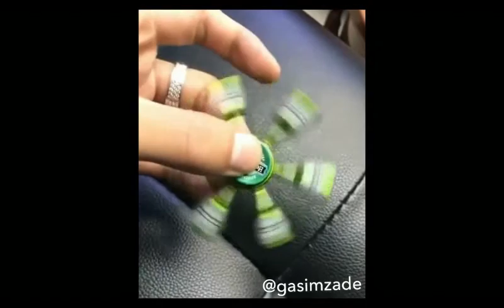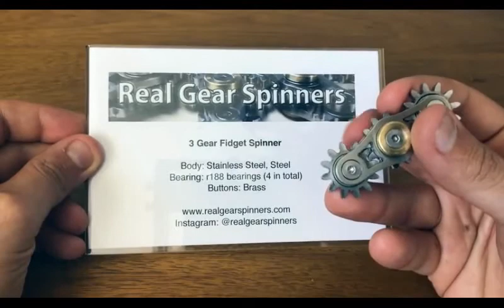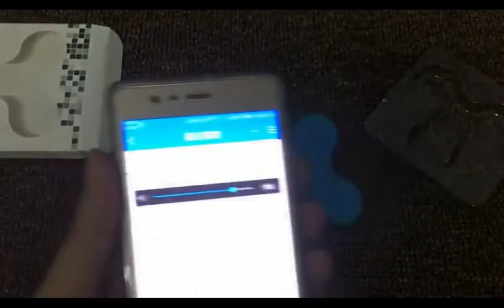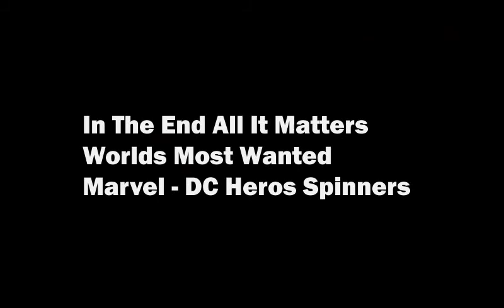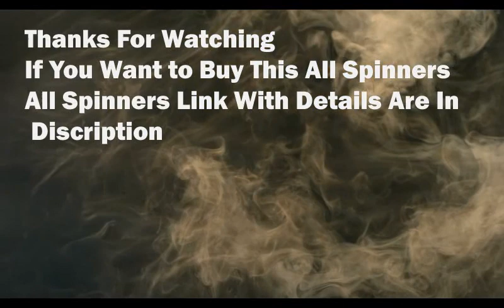World's Most Wanted - Fidget Spinners Collection & Buy Here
Here are the most wanted and Unique Fidget spinners you wanted to buy;-